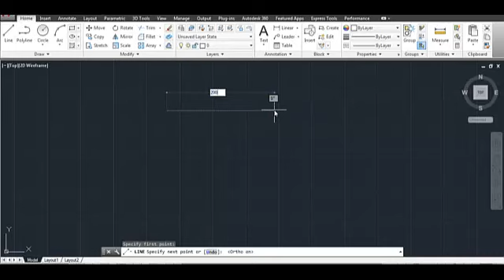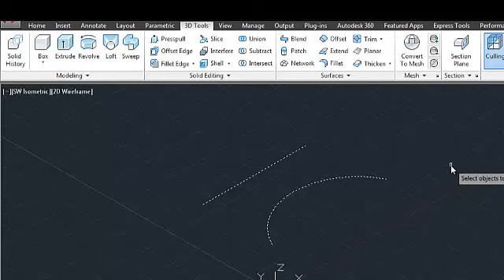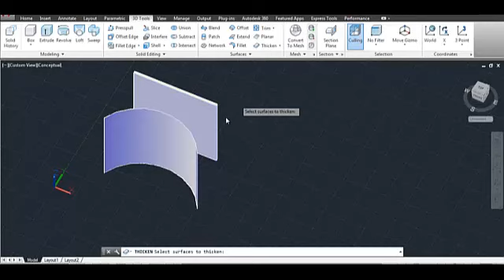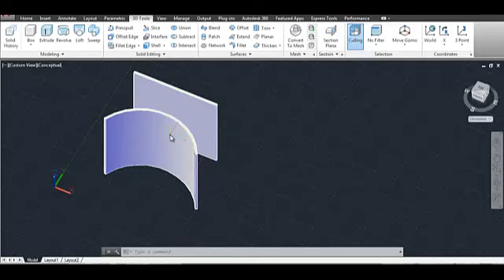Autocad 3d Thicken Komutu - with English subtitles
Açık alanlardan oluşan iki boyutlu çizgiler, 3 boyutlu hale dönüştürüldüğünde kabuk özelliğinde oluşurlar. Kabuk nesnelerde, katı model düzenleme komutları çalışmaz. Kabukları katı modele dönüştürmek için surfaces bölümünde yer alan thicken komutu kullanılır.